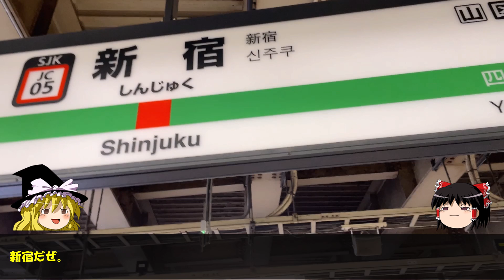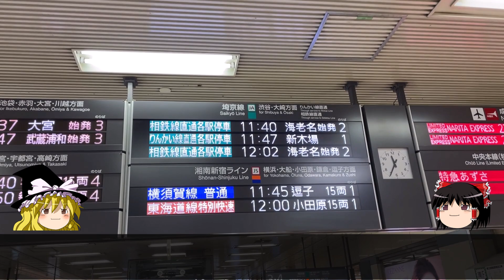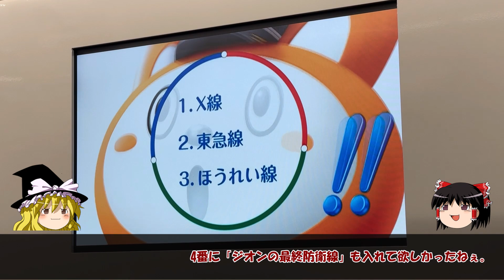相鉄・JR直通線を乗り通す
前回の私鉄大回りシリーズで内容の薄かった相鉄。
そこで以前撮影した動画を投稿することにしました。
まずは千葉県民には馴染みの薄い、というより利用機会があまりない相鉄・JR直通線。
山手貨物線から横須賀線に転線する模様や、武蔵小杉から羽沢横浜国大駅まで長時間ノンストップの様子などお送りいたします。